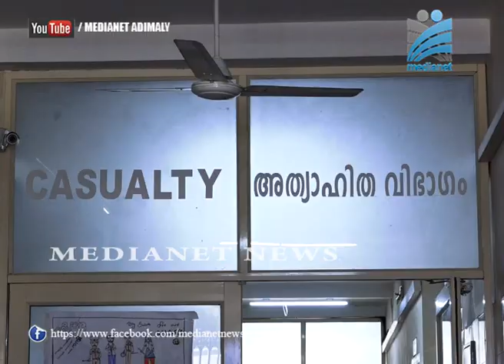അടിമാലിയില്‍ ബ്ലഡ് ക്രോസ് മാച്ചിന് വന്‍തുക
പ്രസവവാര്‍ഡ് ഉള്‍പ്പടെയുള്ളവ പ്രവര്‍ത്തിക്കുന്ന അടിമാലി താലൂക്കാശുപത്രിയില്‍ രക്തമാവശ്യം വന്നാല്‍ ബ്ലഡ് ക്രോസ് മാച്ച് ചെയ്യാന്‍ സൗകര്യമില്ല. ഇതുമൂലം നിര്‍ദ്ധന രോഗികള്‍ക്ക് സമീപത്തെ സ്വകാര്യ ആശുപത്രിയില്‍ വന്‍തുക മുടക്കേണ്ട സാഹചര്യമാണുള്ളത്.ആയിരക്കണക്കിന് ആളുകള്‍ ആശ്രയിക്കുന്ന ആശുപത്രിയില്‍ രോഗനിര്‍ണ്ണയ സംവിധാനങ്ങള്‍ ഒരുക്കാത്തതിന് പിന്നില്‍ സമീപത്തെ  സ്വകാര്യ ആശുപത്രിയെ സഹായിക്കാനാണെന്നും ജനങ്ങള്‍ ആരോപിക്കുന്നു.